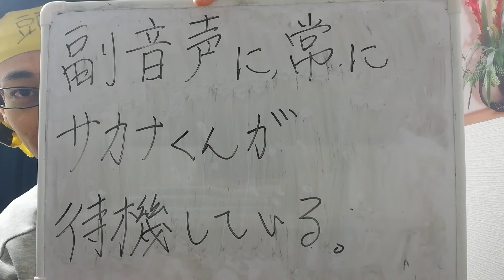テレビこう改造すれば最強。どんな改造？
ＮＨＫ放送を視聴できないテレビを設置し、ＮＨＫを相手に受信契約を締結する義務がないことの確認を求めた訴訟が認められたようです。